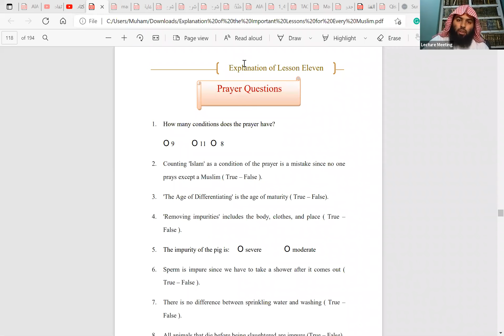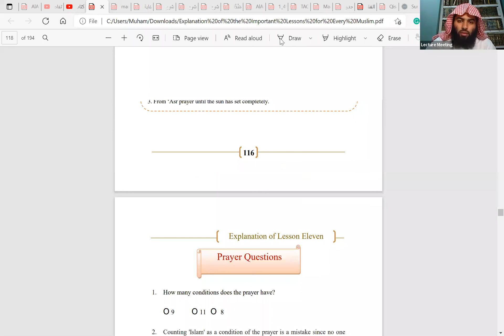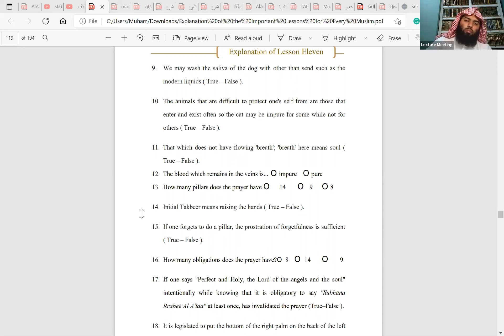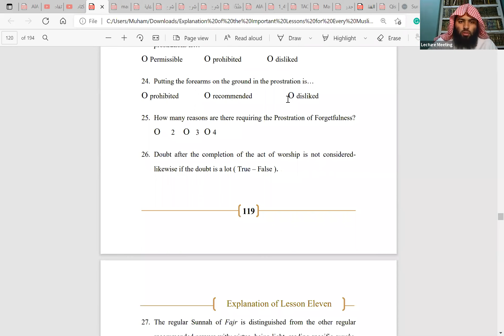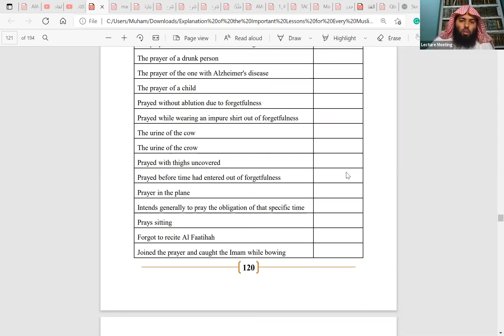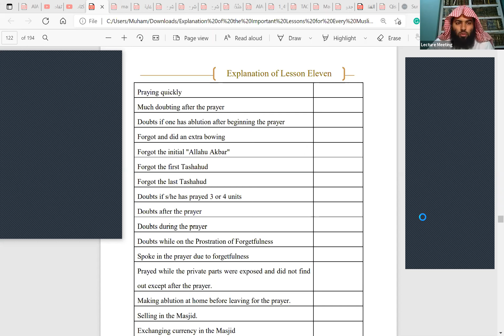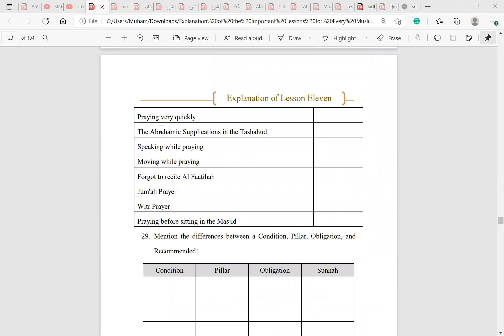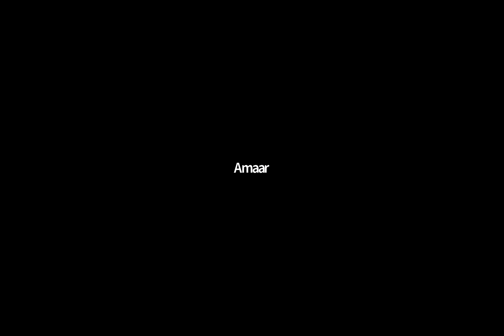16 | Important Lessons: Revision of fiqh of Salāh